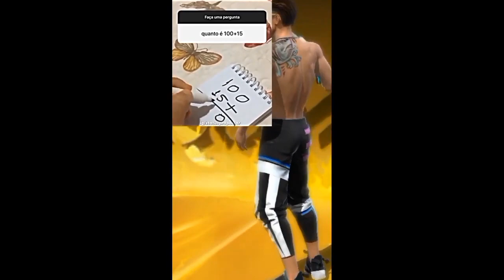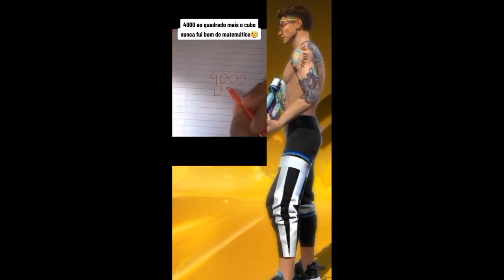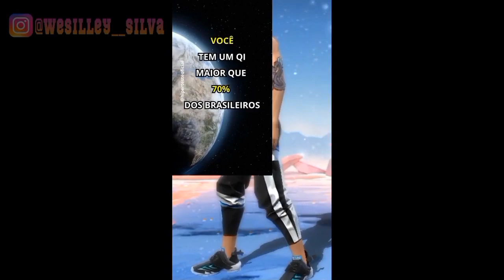Retrospectiva 2023 - Melhores momentos - Wesilley Silva #2024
✅️Compilados com alguns dos melhores momentos do Wesilley Silva,

‼️Todos os vídeos que aparecerá aqui já foram postados✅️

Compilados todas as sexta-feira ✅️